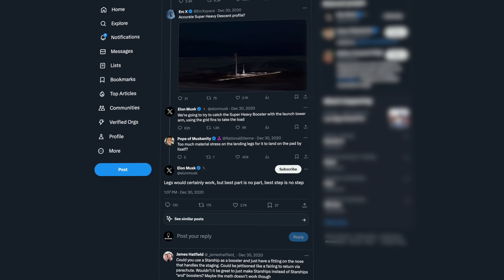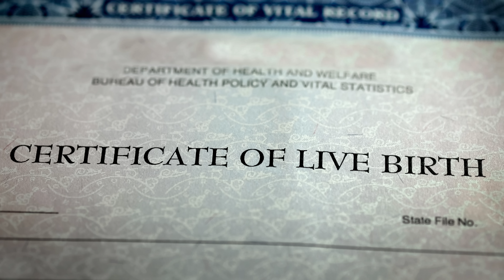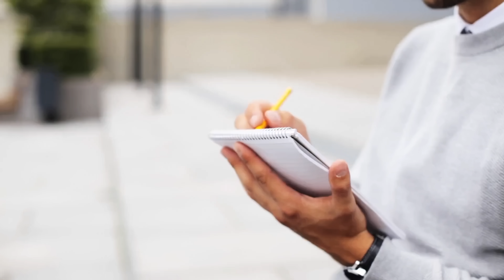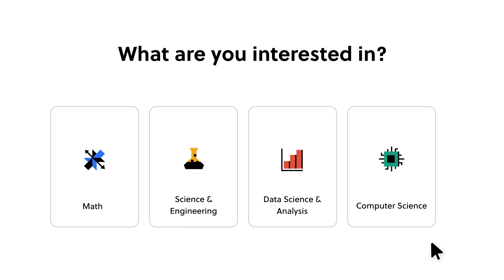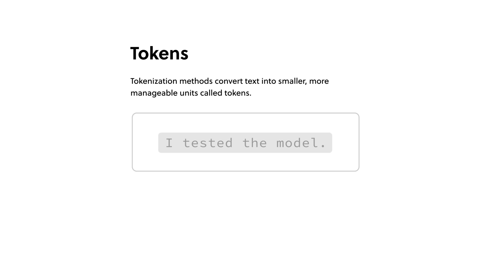Starship Just Took One Step Closer to Mars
Starship just went farther than it has ever flown before.

Sources:
5:15 Image of Lucas Hughes sourced from LinkedIn
6:45 Jacob McKenzie image sourced from LinkedIn
6:54 Tesla executive Lars Moravy image sourced from LinkedIn